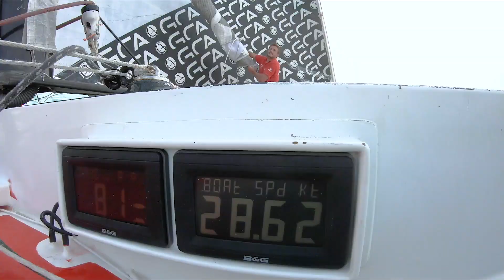MULTI50 - Trophée des multicoques - jour 02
Réalisation : Lizzart Production